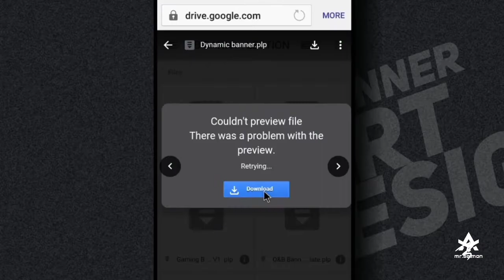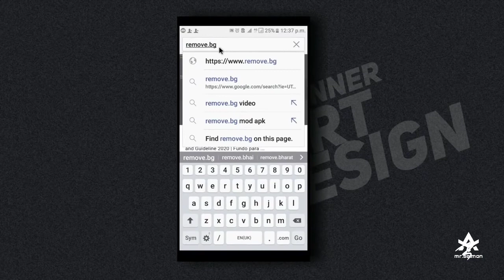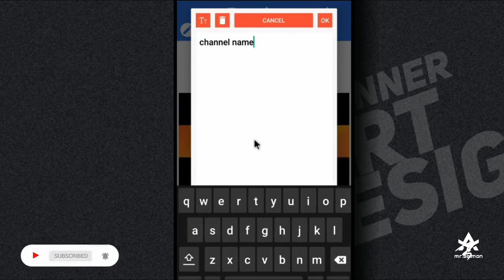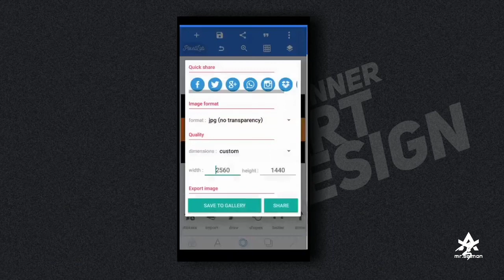YouTube gana editing ||and Android phone|| দিয়ে ২মিনিটের বিতরে।। editing।।করা যায়।।mr.saimon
+& &*++-(+*+()-%$$839+++ ((7&